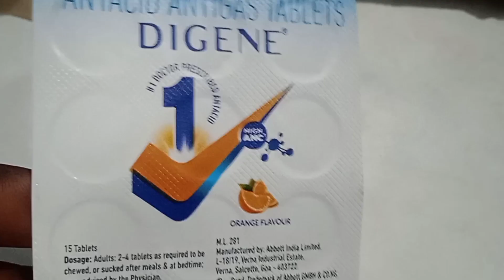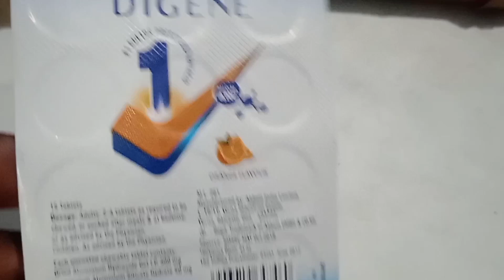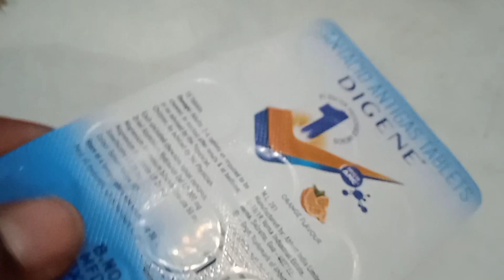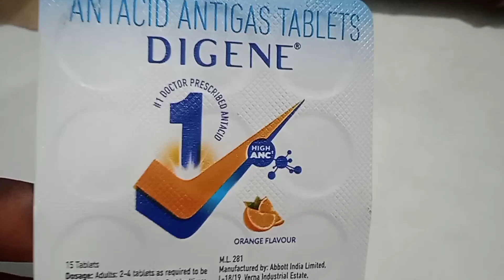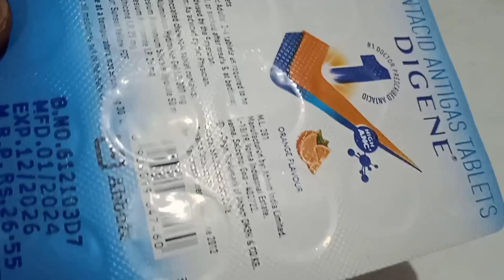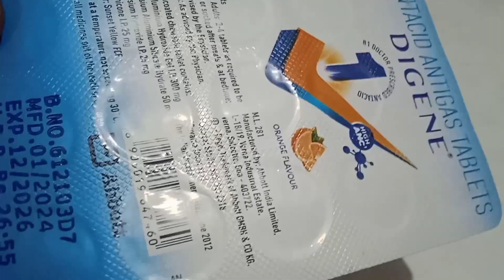DIGENE TABLETS का kam.